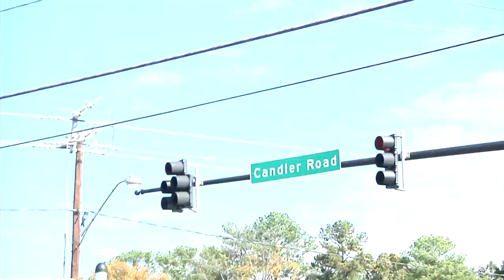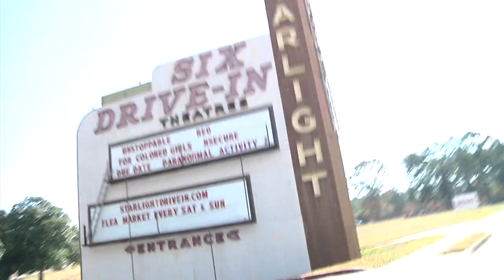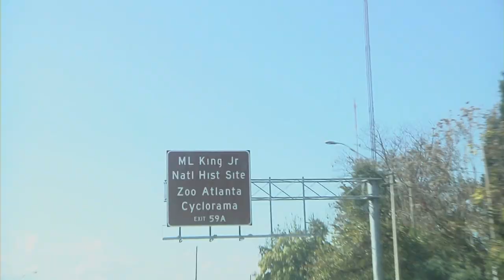Ridin-DeRock da Kernal ft. Dame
DeRock da Kernal first video. Produced by John Rushin. Directed by Wes Jenkins.